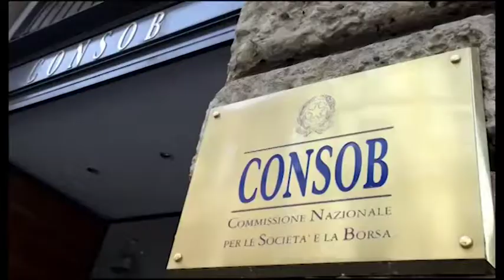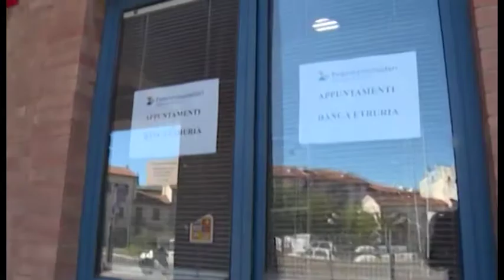Etruria, Consob multa Pwc: “irregolarità revisione contabile”. Federconsumatori: “sempre sostenuto”